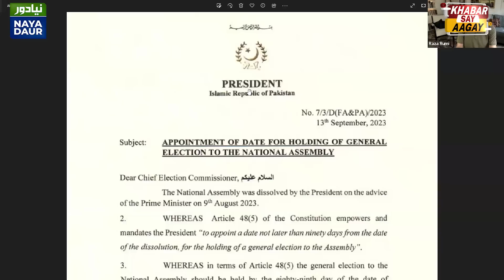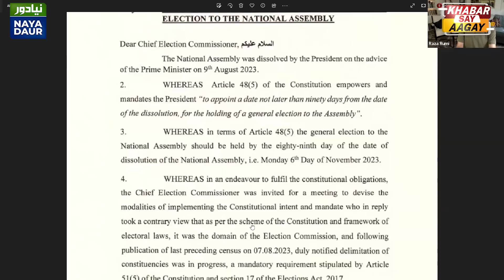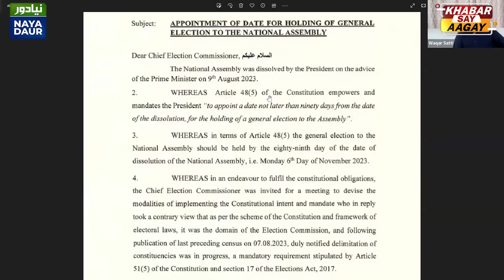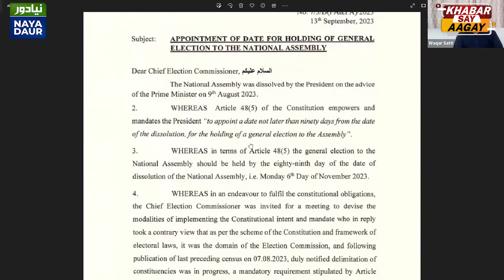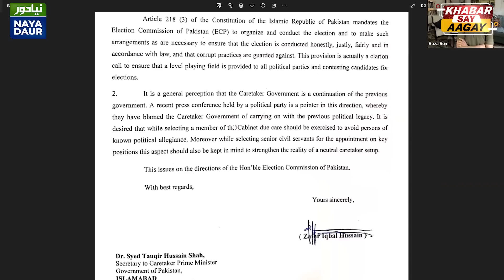Arif Alvi Announces Election Date | ECP Conspiracy Against Nawaz Sharif? | Bilawal In Punjab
President Arif Alvi announces election date. Exercise in futility?
ECP expresses concern over Fawad Hasan Fawad's induction in federal cabinet?
Bilawal Bhutto Zardari Vs Asif Ali Zardari

Abdul Moiz Jaferii, Waqar Satti, Sajjad Anwar, Fauzia Yazdani on KhabarSayAagay with Raza Rumi